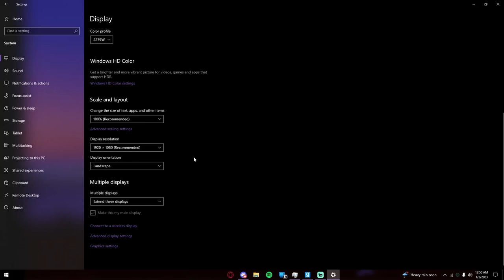Lucid plays Garry's Mod | W/@Rinc0Lmao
Hey everyone my name is lucid, and today im going to be playing Garry's Mod (gmod) with @Rinc0Lmao , I hope you enjoy today's video, cya next video!!
Game In This Video: Garry's Mod
What I Use To Edit Videos? Premier Pro
What Res Videos Do I Make? / 1920x1080
Who Is NotOfficialLucid? / A Game Developer, Animator, Youtuber, Producer (fl studio 20) And A Rapper
Pc System
64x - Bit Operating System
Graphics Card - Radeon Rx 580
btw, here is my stuff
My mouse!

My keyboard!

My headphones